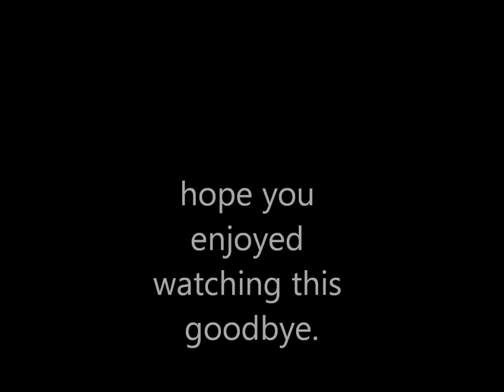top 4 fails of guygang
fails that guygang has done